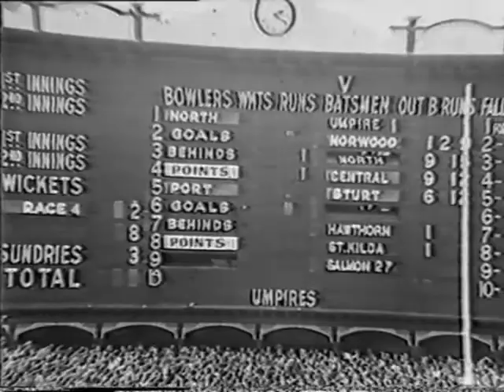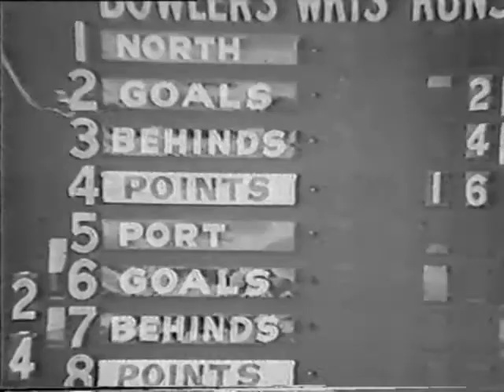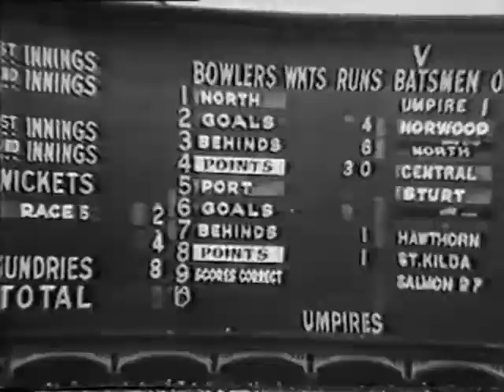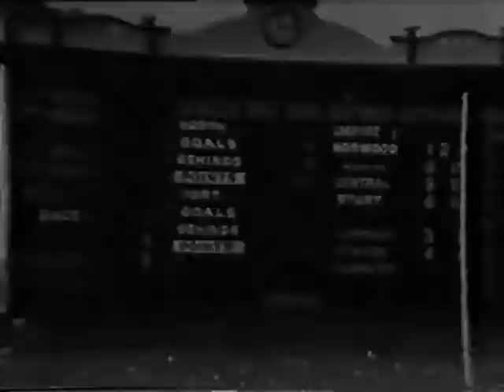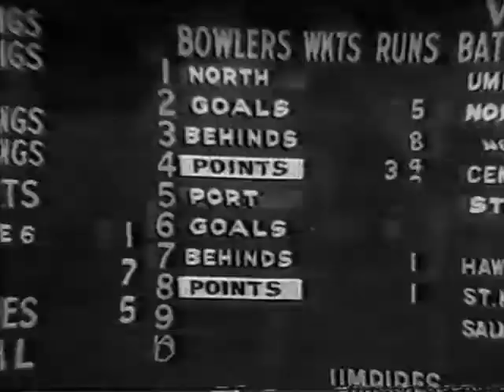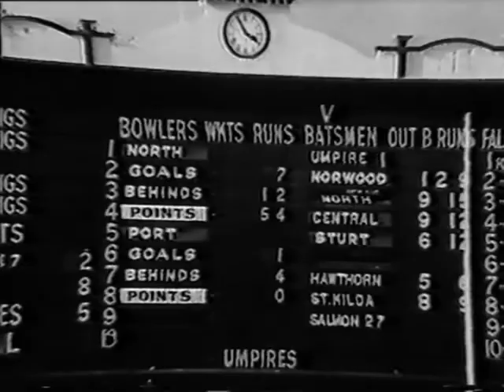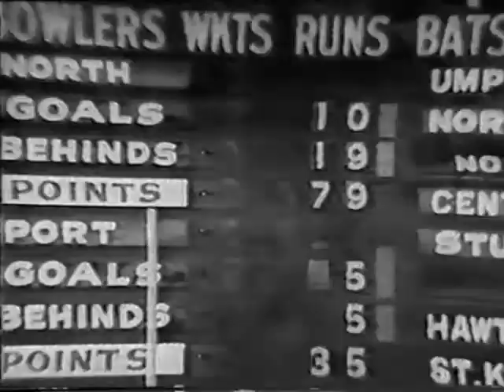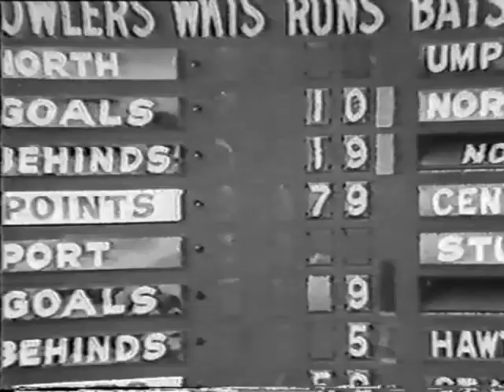1971 SANFL GRAND FINAL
North 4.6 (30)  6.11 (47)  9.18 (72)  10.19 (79)

Port   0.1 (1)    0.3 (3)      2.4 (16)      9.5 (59)

Goals : Rebbeck 4.1, Webb 3.0, Sachse 2.2, Collins 1.3, Phillips 0.3, Francou 0.3, Von Bertouch 0.2, Jaworskyj 0.2, Stringer 0.1, rushed 0.2

Attendance : 52,228

Premiership Team

Forward :
M. Patterson N. Sachse K. Francou

Half-forward :
A. Rebbeck B. Robran T. Collins

Centre :
J. Phillips K. Lehmann B. Stringer

Half-back :
D. Burns B. Jaworskyj A. Howard

Back :
G. Paull R. Hammond P. Anderson

Followers :
G. Sporn D. Webb T. Von Bertouch

Reserves :
A. Wilkey B. Hearl

(Coach : M. Patterson ;  Captain : M. Patterson)